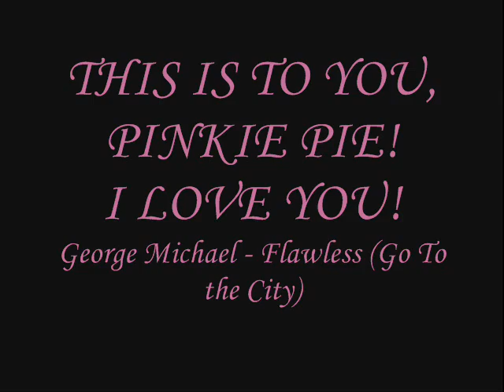my little pony Pinkie Pie - Flawless (Go To the City) (PMV)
Pinkie Pie is one of my favorite ponies in MLPG3. She's cute and loves the color pink.

George Michael - Flawless (Go To the City)

Pop up with Pinkie Pie and "Go To the City".